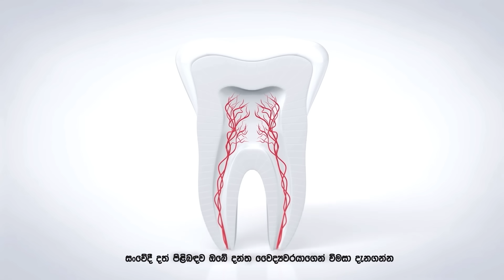Neela Pabalu (නීල පබළු) | Episode 1425 | 22nd December 2023 | Sirasa TV